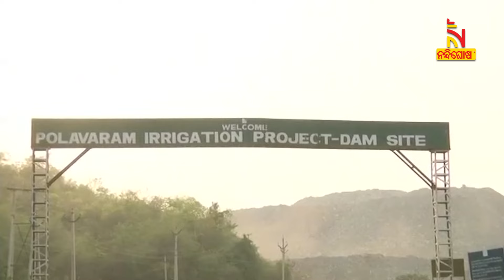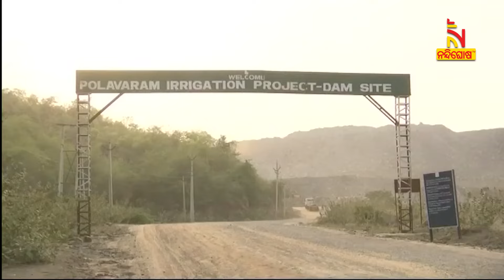ପୋଲାଭରମ ପ୍ରସଙ୍ଗରେ ହୁଲସ୍ତୁଲ ଗୃହ, ରାଜ୍ୟର ସ୍ଵାର୍ଥକୁ ଅଣଦେଖା ନେଇ ବିଜେଡିର ଅଭିଯୋଗ | Nandighosha TV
ପୋଲାଭରମ ପ୍ରସଙ୍ଗରେ ହୁଲସ୍ତୁଲ ଗୃହ, ରାଜ୍ୟର ସ୍ଵାର୍ଥକୁ ଅଣଦେଖା ନେଇ ବିଜେଡିର ଅଭିଯୋଗ |

* DishTV Channel No: 1367
* Airtel Digital TV Channel No: 611
* TATASky Channel No: 1779
* Hathw@y Channel No: 731
* NXT Digital Channel No: 16
* SITI Channel No: 17 & 458
* GTPL Channel No: 719
* SUN Direct Channel No: 667
* Asianet Channel No: 219